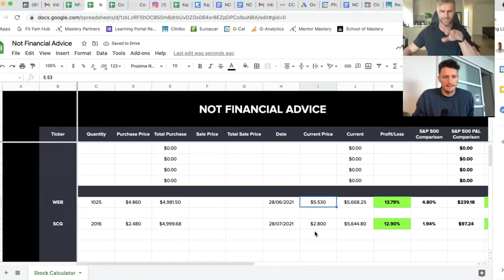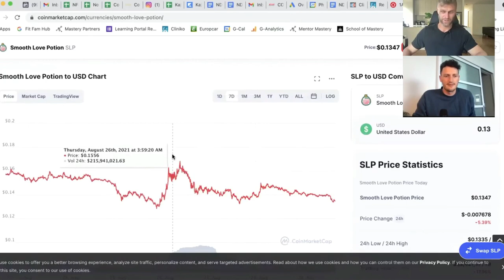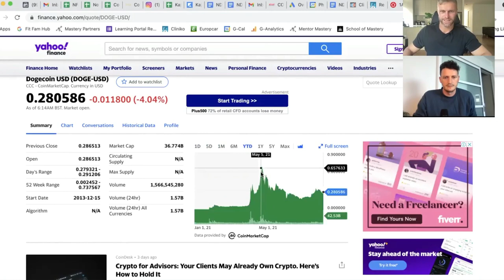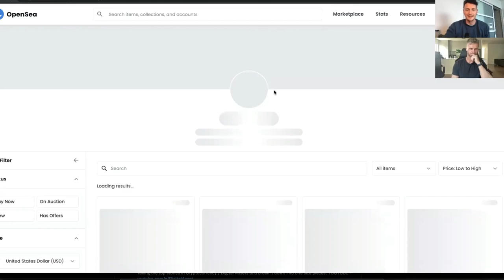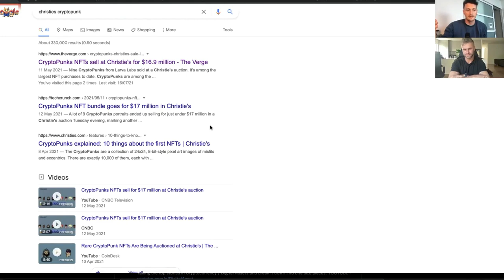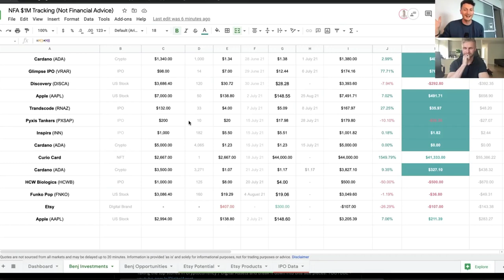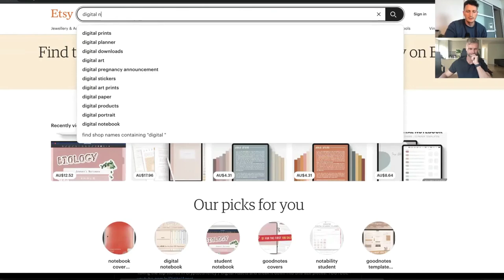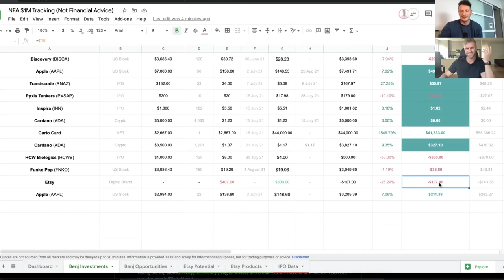Amazon FBA, CurioCards, & Etsy Ads: $30K to $1M Investing Challenge - (EP#010)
This is episode #010 of the $30K to $1M Investing Challenge.

References From Video:
Updates to Pete's Portfolio, Benji's Etsy store, Curio Card NFTS, and Pete's Amazon Adventures. Enjoy ;)

We are 2 Australian friends Pete & Benji, who are inspired to get better at investing, and business. Sooo... We decided to have a "friendly" race from $30,000 to $1,000,000 to get motivation, some skin in the game, and learn through pure experience.

We are transparently documenting our journey to grow a community of awesome investors, and business minds who want to learn alongside us. (and teach us at the same time!)

Shout out to DumbMoney for the inspiration and belief that it's possible.